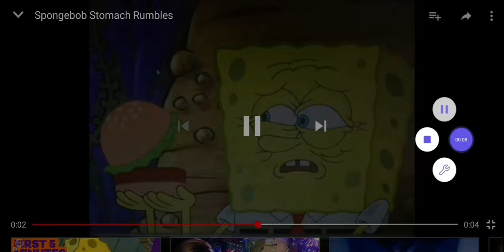SpongeBob Green vs Hungry vs Stomach Reversed